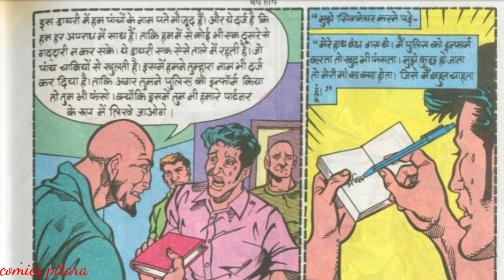Bandhe haath part 2 tiranga Raj comics hindi comics book story तिरंगा कॉमिक्स ‎@ComicsPitara